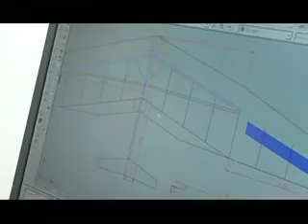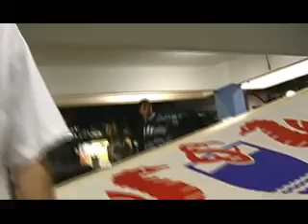ENG MECANICA - PROJETO ALBATROZ - Unisanta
PROJETO ALBATROZ - Unisanta